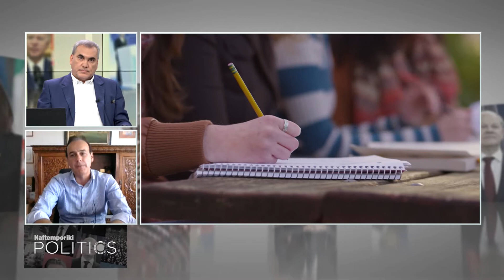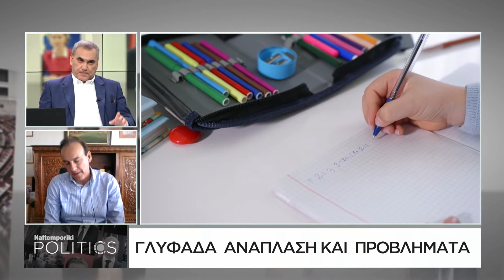Ο Δήμαρχος της Γλυφάδας, Γιώργος Παπανικολάου μιλάει στο NaftemporikiTV